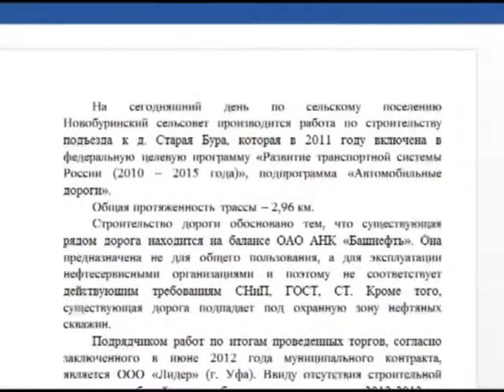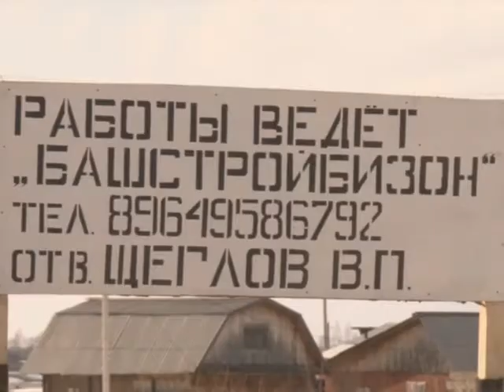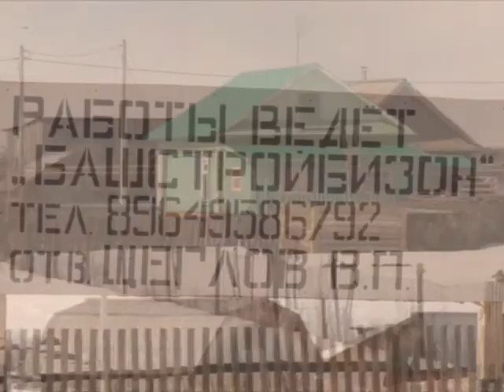Призрачная дорога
Дорога от Старой Буры до Старого Буртюка уже стала легендой Краснокамского района. Ее строительство вызывает недоумение у местных жителей, журналистов и даже депутатов. Но руководство района упорно настаивает: этот путь необходим, просто никто ничего не понимает.